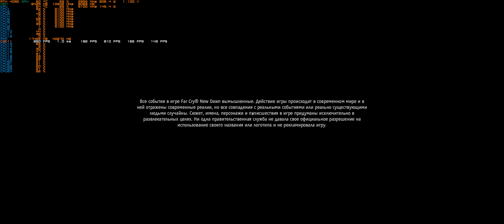Far Cry New Dawn / 5160x2160 HDR + Ultraz + HD Textures + 1.3-1.5X Render + AA / RTX 4090